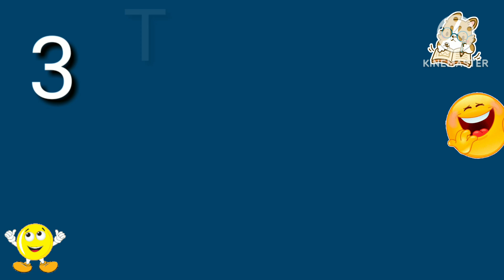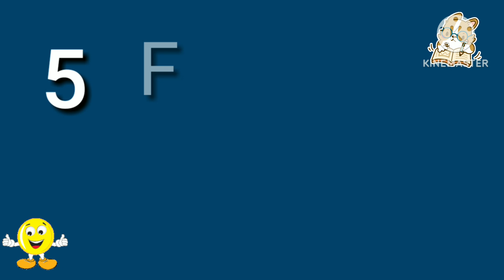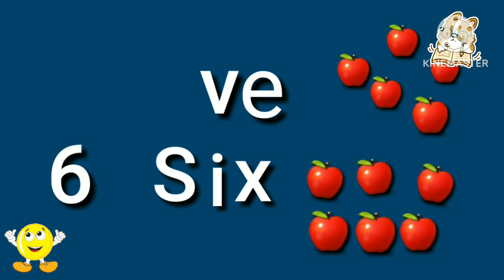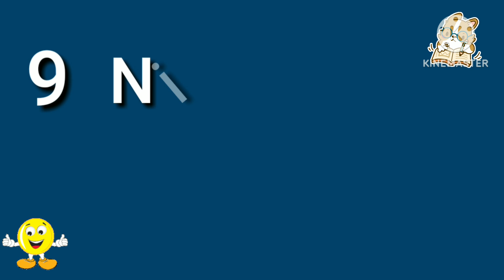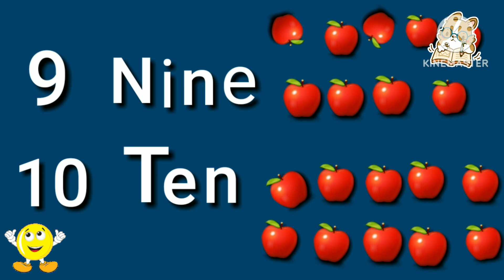Counting 1 2 3 | English Counting one two three for kids| Counting numbers for toddlers |Learn to c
counting up to 10 kids math
counting 1 to 10
learn to count for 1 to 20
learn to count       super music sample to you
counting by numbers song
counting 123  one two three for kids
number 1 to 10 learn to write and count from 2
basic counting for childrens
learn counting with pictures